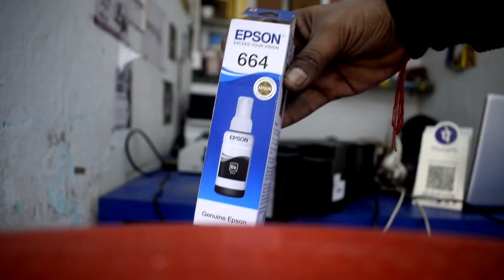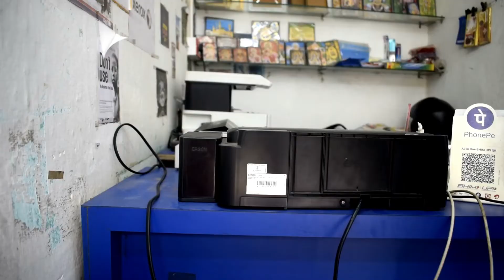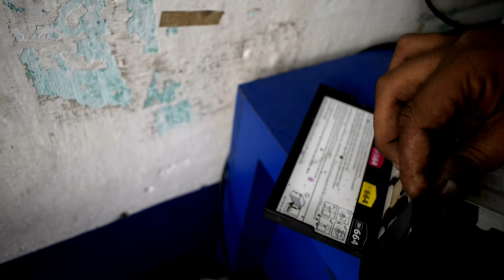EPSON L130 INK REFILL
HOW TO IN REFILL IN EPSON L130
Epson L130 printing reviews | why it's the best cheapest printer ❓🖨
EPSON L130 printer unboxing and review / best photo printer - hindi
Red Light blinking on Epson L130-L220-L310-L360-L365 Printer
Epson L130 Review - 6 Months Later | Pros & Cons
Epson 4 Color Vs Epson 6 Color | Epson L1110 Vs Epson L805 | CM